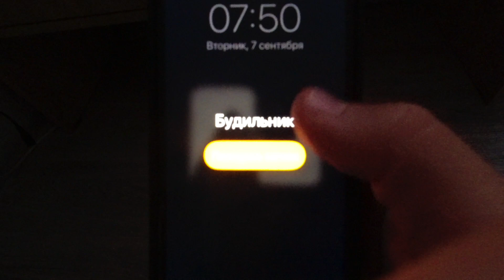Влог со съёмок | Сыграй если сможешь | Консерватория | Stradivaly | Страдивали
Новый влог!
Это был насыщенный день. Мы снимали очередной выпуск Сыграй если сможешь с пианистами. Утром меня были занятия в Консерватории. А день мой начался с утренней зарядки и сытного завтрака)